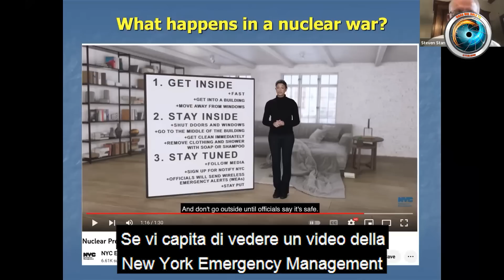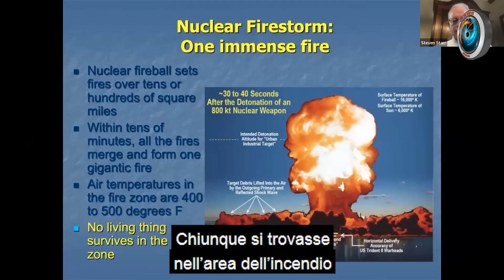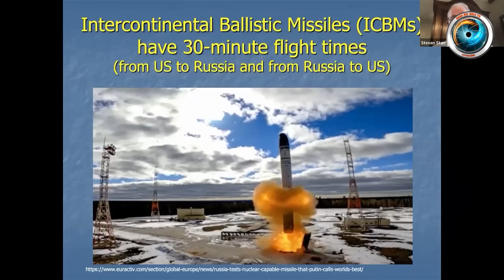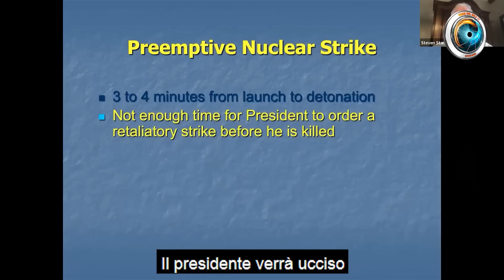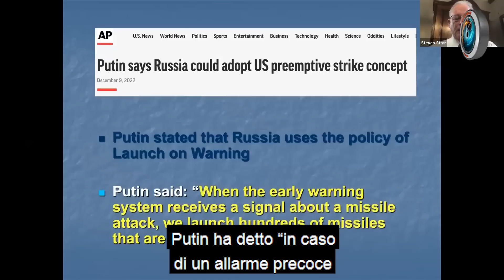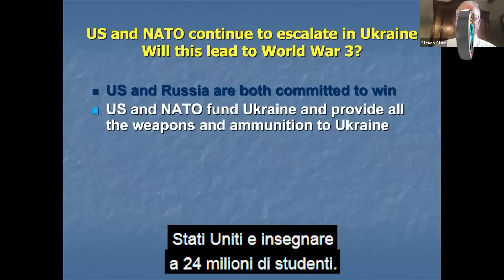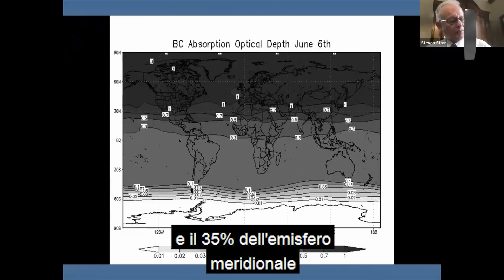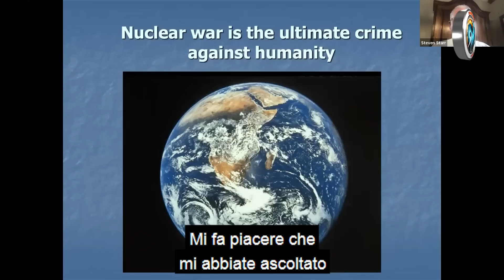Perché la guerra nucleare va evitata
Steven Starr, docente all'Università del Missouri, 8 gennaio 2023, ci spiega cos’è la guerra nucleare oggi in un documento che vale la pena vedere, non per avere paura, ma per prendere coscienza di cosa bisogna fare subito. Traduzione a cura di Jeff Hoffman ed Elisa Angelone.

♥️ IBAN:
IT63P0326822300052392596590